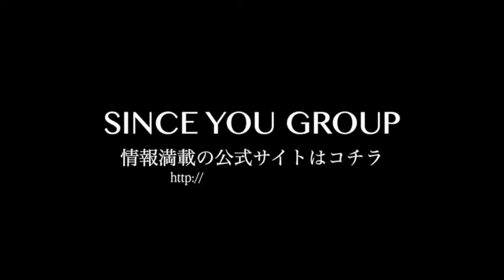SINCEYOU...EST12月度月間ナンバー